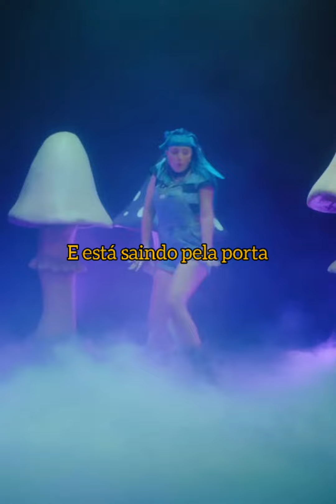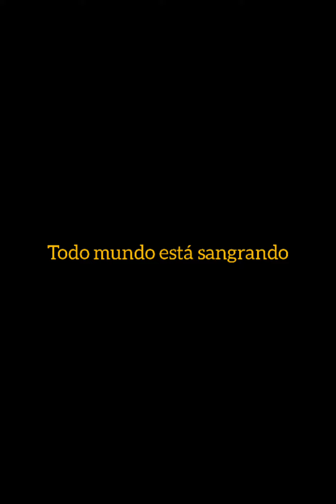Halloweenie seven days Ashinikko ( tradução)